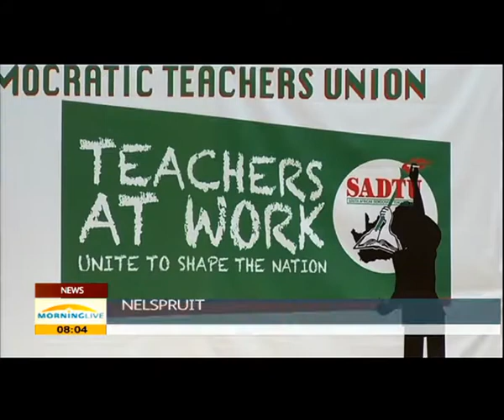"Government and private sector must work together to improve rural schools"- Enver Surty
Surty addressed teachers on World Teachers Day in Durban yesterday.